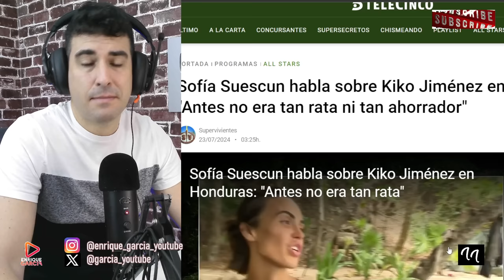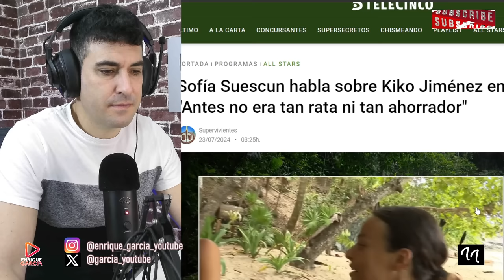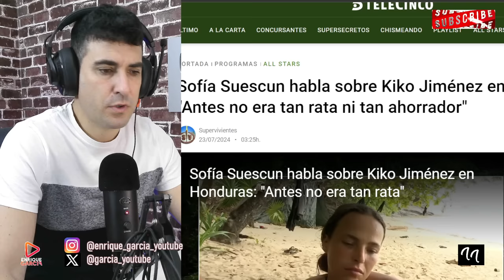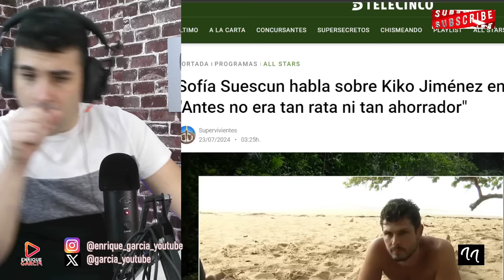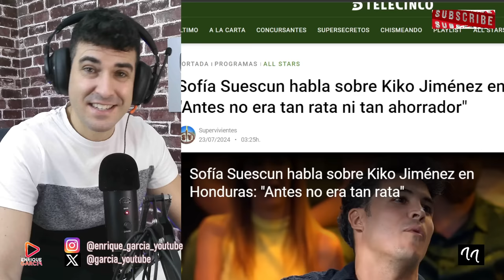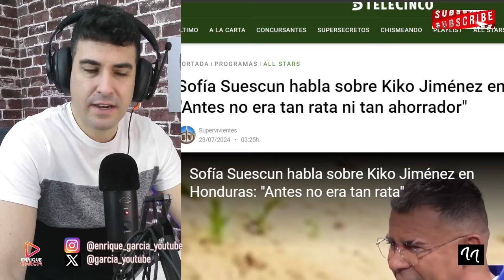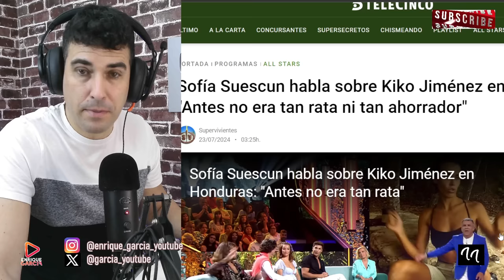BOSCO RECONOCE QUE LE GUSTA SOFÍA SUESCÚN, MIENTRAS SOFÍA LLAMA `RATA´ A KIKO JIMÉNEZ